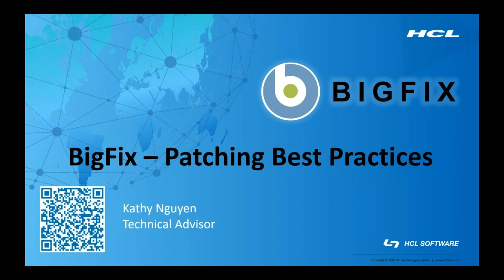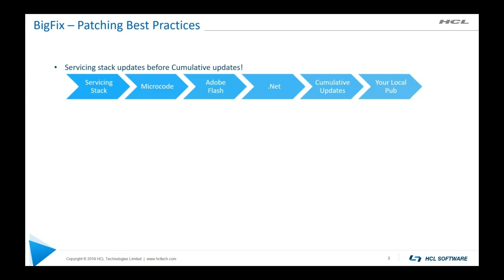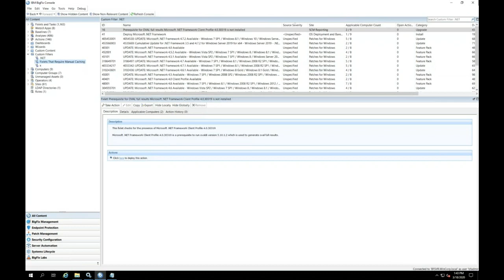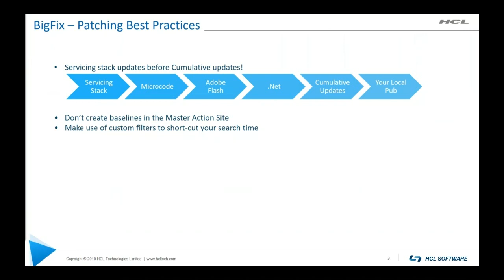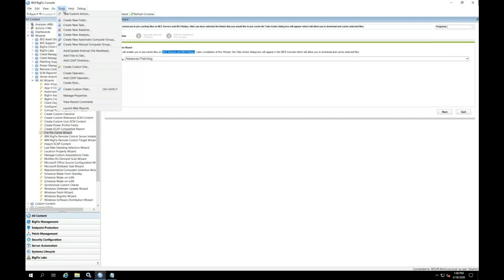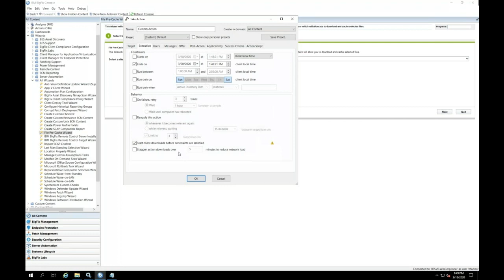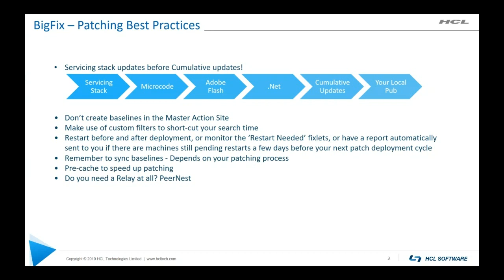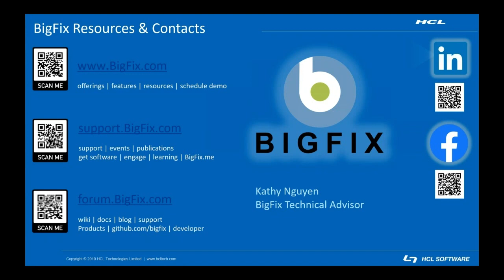BigFix Patching Best Practices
Learn with Kathy Nguyen about some BigFix patching best practices.